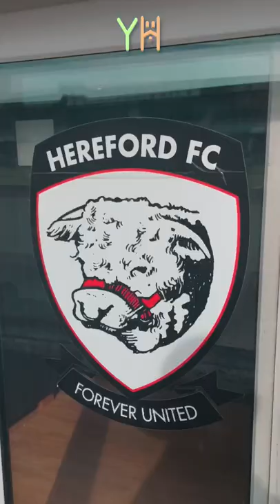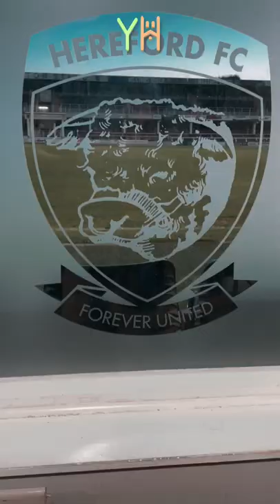Hereford FC 1-3 Arsenal Under 23's | 13th July 2022 - Pre season friendly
A video on the pre-season friendly between the Bulls and The Gunners, featuring former Hereford United players Keith Hicks and Mel Pejic.